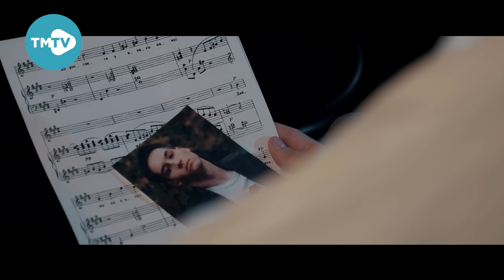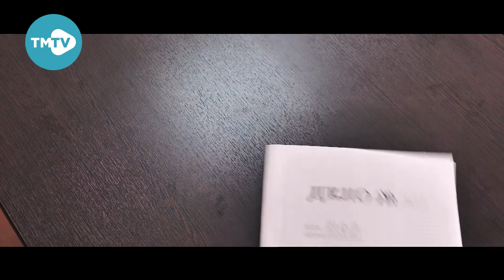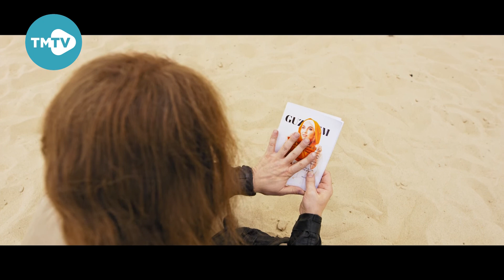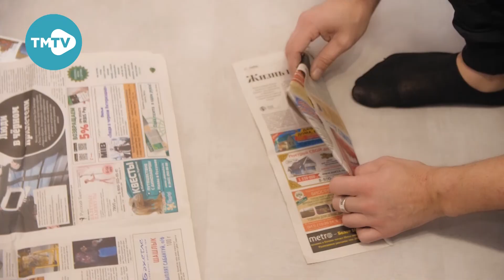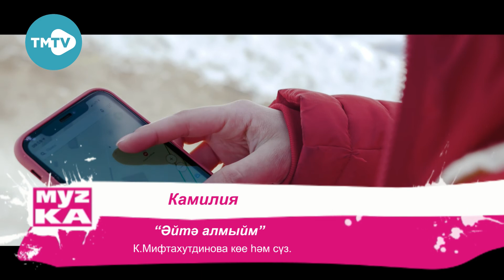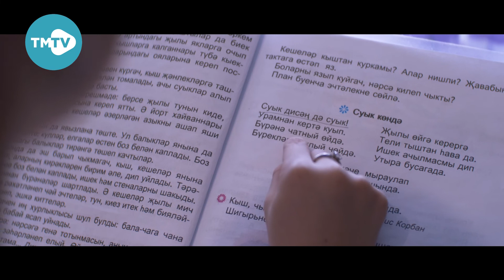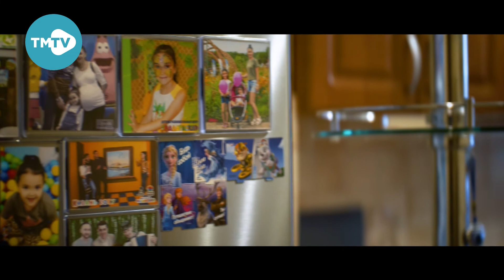Музыкаль каймак 04.09.20